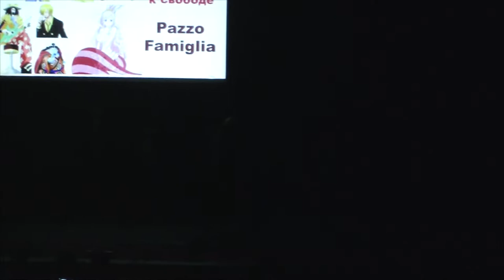Тогучи 2018 сценка №2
Косплей фестиваль "Тогучи".